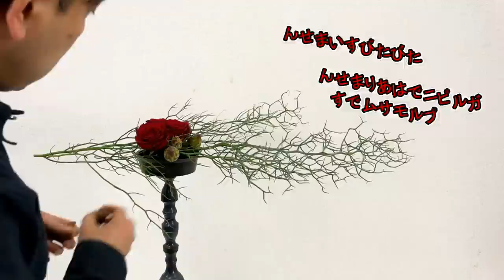オーストラリアから来たレインディアワトルをアレンジするぞ～月刊フローリスト連載2月号How to Do 画~How to make a flower arrangement